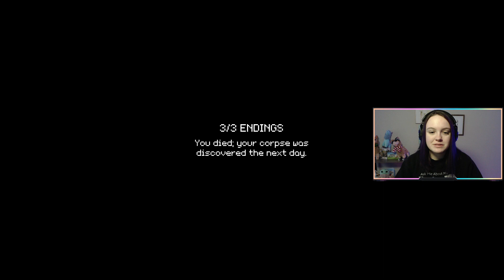Scream Queen 3 Random Indie Horror Games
Hey everyone! I am back to uploading regularly after taking some time away from content creation for 2 weeks! If you enjoyed it we will do more in the future. We completed all available endings for all 3 games as well!